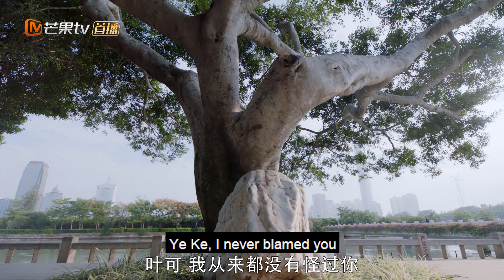【ENG SUB】“夏夜姐妹”友情治愈精华版 17 《那时的我们 We At That Time》【芒果TV青春剧场】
简介：该剧讲述的是叶可与高中闺蜜纪之夏阔别多年后重逢，叶可正为了成为优秀的摩托车女赛车手而努力，与此同时，纪之夏也即将与未婚夫钟远展开新生活。之后，纪之夏因遭受钟远的家暴与纠缠离家出走，被叶可、唐晓、萧然等众人收留，从而展开一系列真实而灵动的故事。

导演：胡意涓
主演：刘雅瑟 / 孙艺宁 / 徐可 / 李泽锋 / 李茂 / 林辰唏
类型：青春 / 爱情
制片国家/地区: 中国内地
语言: 汉语普通话
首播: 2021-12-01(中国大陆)